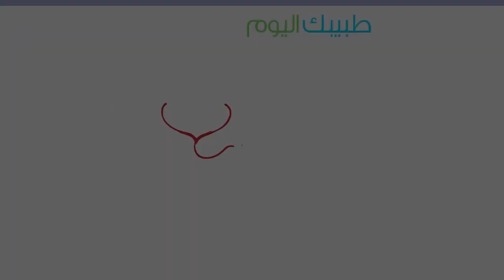10 أسباب رئيسية لألام الظهر تعرف عليها#طبيبك _اليوم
10 أسباب رئيسية لألام الظهر تعرف عليها#طبيبك _اليوم